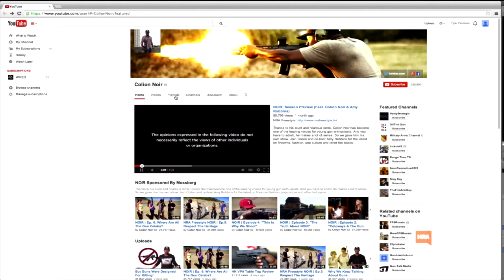NRA Freestyle NOIR Season 1 | Ep. 7 Clip: People Who Carry .40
NRA Freestyle presented by Daniel Defense

You've been asking for it, Tweeting about it, messaging Colion about it -- now it's here. Colion pokes fun at the people who carry .40 or as he likes to say people with "habitual compromiser disorder."